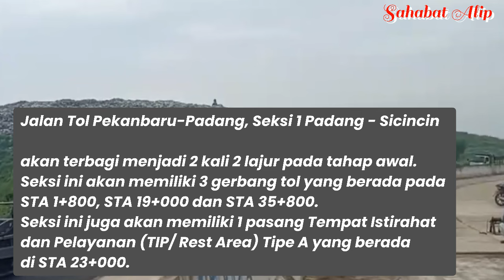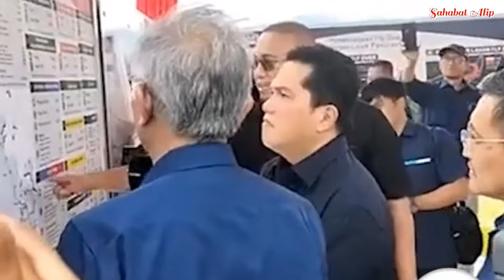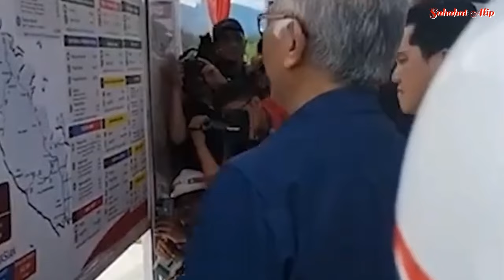Proyek Tol Padang-Sicincin Telan Dana Jumbo Rp9,8 Triliun, Begini _Official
Proyek Tol Padang-Sicincin Telan Dana Jumbo Rp9,8 Triliun, Begini Progresnya
Tag;
Jalan Tol Padang-Pekanbaru, Seksi 1 Padang-Sicincin ditargetkan rampung pembangunannya pada 2024

 Proyek Jalan Tol Padang-Sicincin yang menelan anggaran konstruksi jumbo, mencapai Rp9,8 triliun, terus dikebut pembangunannya dalam rangka meningkatkan konektivitas antar wilayah khususnya di Pulau Sumatra.

Menteri Badan Usaha Milik Negara (BUMN), Erick Thohir, menyatakan komitmen pemerintah memperluas jaringan Jalan Tol Trans Sumatra (JTTS) dilakukan guna mendorong mobilisasi masyarakat, distribusi logistik hingga menggerakkan sektor pariwisata nasional.

Seiring dengan hal itu, Erick menargetkan Jalan Tol Padang - Sicincin sepanjang 36 kilometer yang akan menghubungkan Sumatra Barat dan Riau ini dapat dikebut rampung proses konstruksinya pada tahun ini.

adapun target pada ruas jalan Tol ini yaitu.

Jalan Tol Padang-Sicincin Ditargetkan Beroperasi Fungsional Juli 2024

"Pengembangan Tol Padang - Sicincin sudah mencapai 55%. Insya Allah sudah bisa kita gunakan tahun ini," tulis Erick dalam unggahan di akun Instagram resminya, dikutip Kamis (7 maret 2024).

Seiring dengan hal itu, kata Erick, pemerintah optimis dapat merangsang titik-titik pertumbuhan ekonomi baru, khususnya di sekitar wilayah Padang - Sicincin.

Pasalnya, apabila kualitas dan sarana infrastruktur pada sebuah distrik naik, pasti hal itu akan diikuti dengan pertumbuhan industri lainnya. Sehingga hadirnya jalan tol Padang - Sicincin diharapkan mampu membawa efek positif pada laju perekonomian wilayah setempat.

Sempat Terganjal Masalah Pembebasan Lahan, Begini Progres Tol Padang-Sicincin.

Nantinya, apabila telah beroperasi Jalan Tol Padang - SIcincin dapat mempersingkat waktu dari Sicincin menuju Padang yang mulanya selama 90 menit menjadi 30 menit saja.

"Tol Padang - Sicincin ini menjadi sebuah penyambungan yang nanti bisa terus ke Pekanbaru. Juga nanti menjadi konektivitas antara wilayah Padang, Pekanbaru lalu Sumatra Selatan, lampung sampai tembus ke Jakarta," pungkas Erick.

Sebelumnya, Direktur Jenderal Bina Marga Kementerian Pekerjaan Umum dan Perumahan Rakyat (PUPR), Hedy Rahadian, menyebut bahwa jalan tol Padang - Sicincin ditargetkan dapat mulai beroperasi fungsional pada awal semester 2 tahun 2024.

“Ditargetkan, Jalan Tol Padang-Pekanbaru, Seksi 1 Padang - Sicincin dapat selesai dan fungsional pada Juli 2024 sehingga dapat mendukung jalur logistik dan jalur pariwisata yang berdampak pada peningkatan perekonomian di provinsi Sumatera Barat dan Riau,” kata Hedy.

Secara lebih rinci, Jalan Tol Pekanbaru-Padang, Seksi 1 Padang - Sicincin akan terbagi menjadi 2 kali 2 lajur pada tahap awal. Seksi ini akan memiliki 3 gerbang tol yang berada pada STA 1+800, STA 19+000 dan STA 35+800. Seksi ini juga akan memiliki 1 pasang Tempat Istirahat dan Pelayanan (TIP/ Rest Area) Tipe A yang berada di STA 23+000.

Pembangunan Jalan Tol Padang-Pekanbaru dilaksanakan oleh PT Hutama Karya (Persero) melalui Perjanjian Pengusahaan Jalan Tol yang ditandatangani pada Oktober 2
017 dengan nilai investasi sebesar Rp9,8 triliun
Created by FotoPlay App
oleh FotoPlay
Daisy (EDM / Instrumental) by Zight